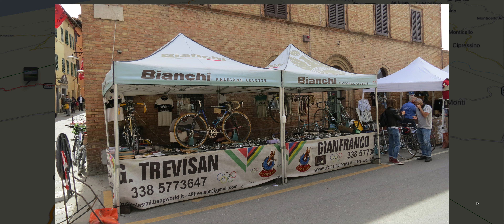Le Strade dell'Eroica - Anello Buonconvento Montalcino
Si tratta del percorso dell'Eroica di Montalcino, noi siamo partiti da Buonconvento in direzione Bibbiano per raggiungere in seguito Montalcino e da li chiudere l'anello passando da Torrenieri per tornare a Buonconvento.
Totale 57km e 1445m Dislivello.